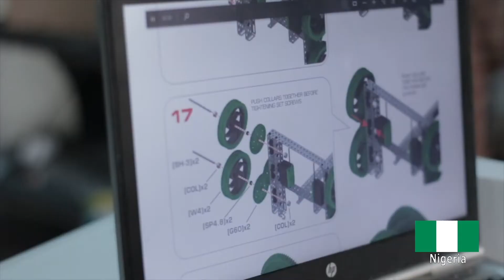FIRST Global- Team Nigeria 2018